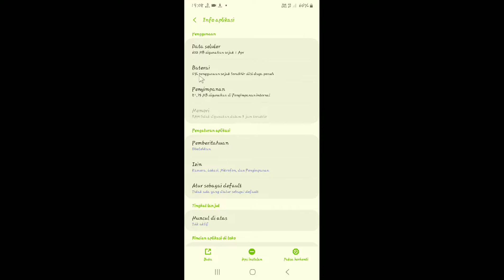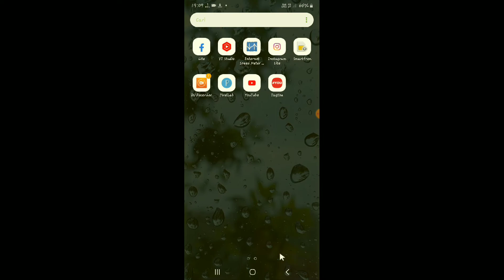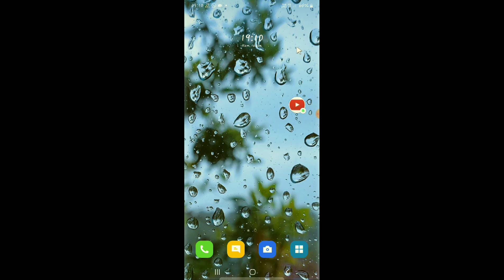cara mengatasi tidak bisa upload video reels di instagram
halo teman semua di kesempatan kali ini saya mau berbagi yaitu tentang cara mengatasi tidak bisa upload video reels di instagram dengan mudah dan cepat ya teman.

nah untuk kalian yang mengalami gagal mengirim video reels di ig bisa menerapkan trik berikut semoga membantu dan bermanfaat ya teman semua.

tags : cara mengatasi tidak bisa upload video reels di instagram.